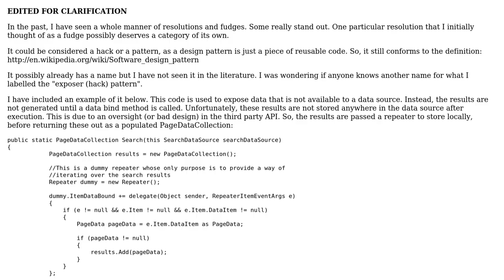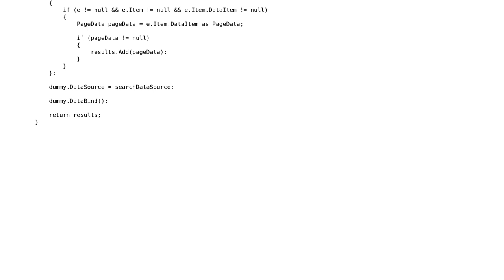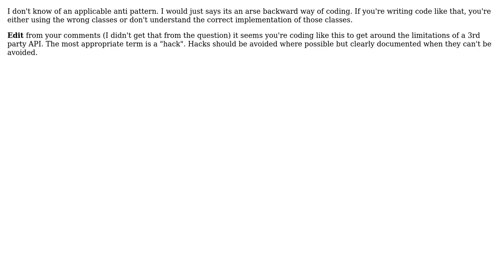Is the "exposer (hack) pattern" a newly identified pattern or does it have another name?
Software Engineering: Is the "exposer (hack) pattern" a newly identified pattern or does it have another name?

With thanks & praise to God, and with thanks to the many people who have made this project possible! | Content (except music & images) licensed under CC BY-SA | Music | Images & others | With thanks to user Tom Squires user TMN user Marjan Venema user gnat user CarneyCode and the Stack Exchange Network Trademarks are property of their respective owners. You are responsible for your own actions.